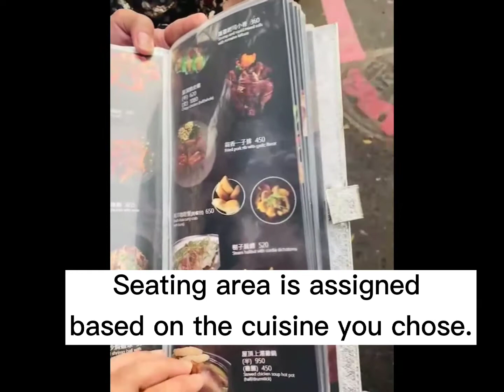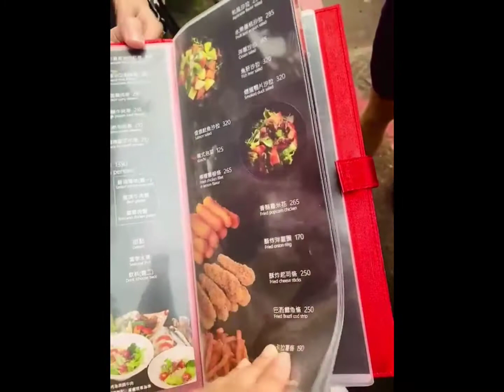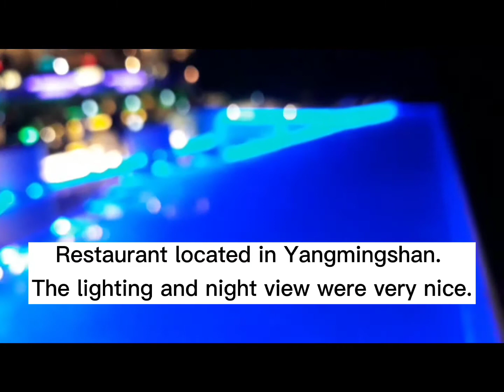THE TOP RESTAURANT in TAIPEI CITY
THE TOP RESTAURANT located in Yangmingshan. The lighting and night view were very nice. I can say it's a must go if you're in Taipei. Nice view with yummy foods, of coz there're different areas serve different style dishes.